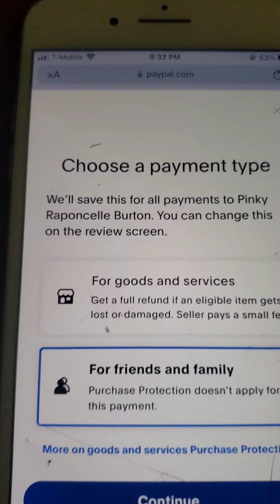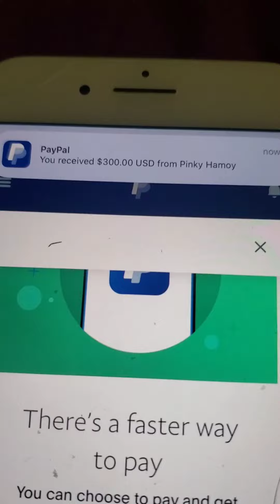How to Send Money With Paypal to Friends and Family / PayPal to PayPal Funds Transfer